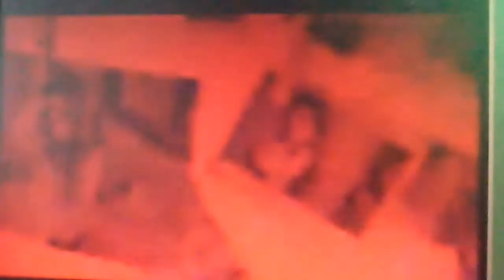Alexa pone a Carlo Batista a decir no te rompa la cabeza En el programa con los famosos